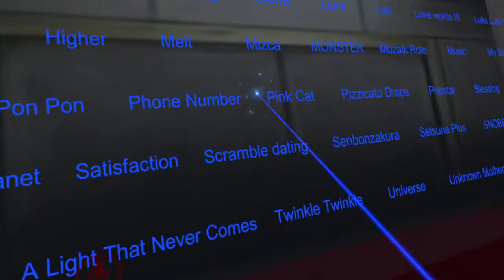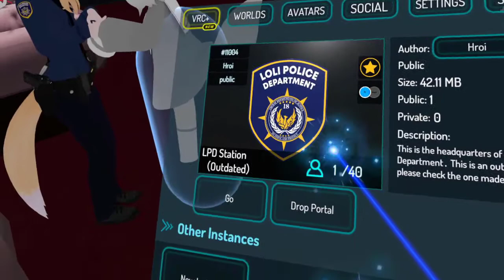LPD [Senior Officer] Summer - Off Duty Drunk Coffee #15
So ya a night with the LPD officers and Drunk Coffee as well as a lewd one lol. Coffee if you watch this you will laugh it was a strange night almost made you say you love tea was so close.
People never drink it is not good for you learn from this video and don't end up like coffee.
and if you are interested to be apart of the LPD Discord and a YouTube channel so you can sub to them as well they do a awesome job on there videos.